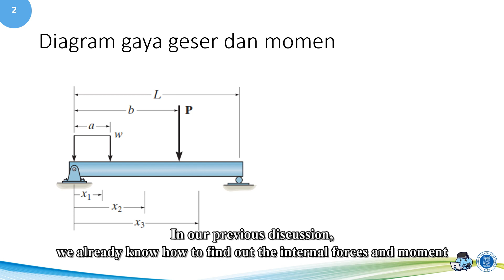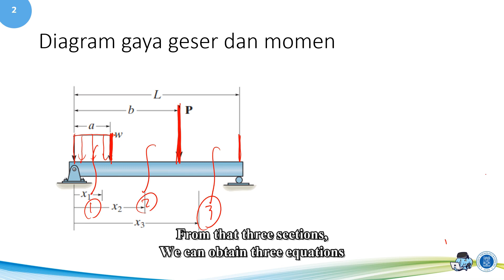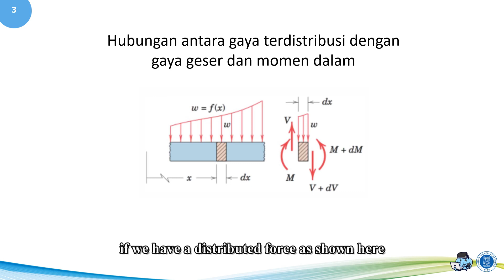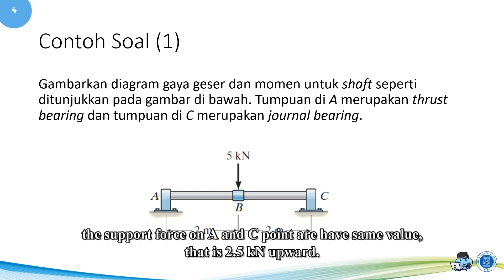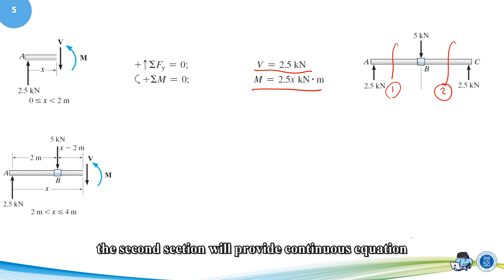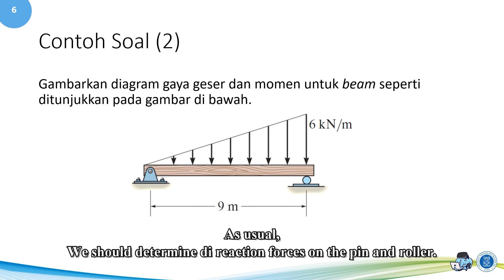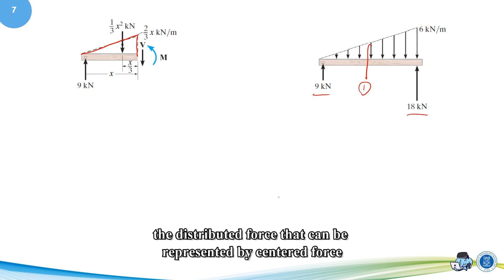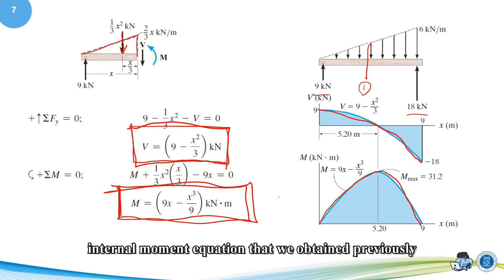MS1210_Statics_Basic Theory_Shear Force and Moment Diagram